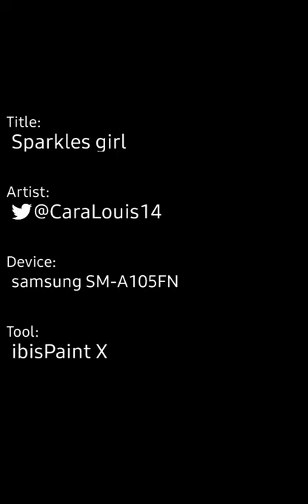Sparkles girl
my first draw here, just a girl :))